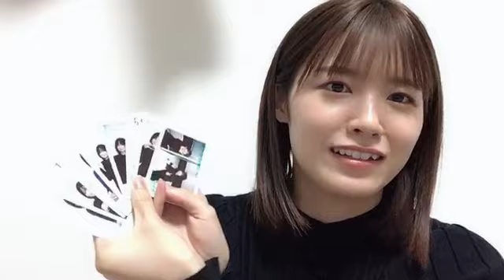ANDO CHIKANA 2023年03月18日19時03分00秒 安藤千伽奈のちかなそルーム